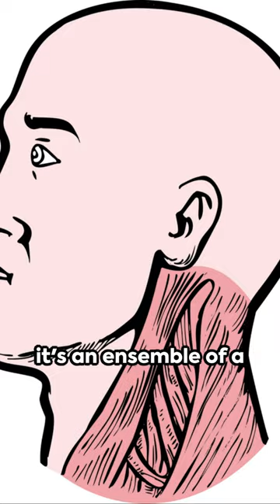The Headmaster Collar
If you suffer from neck problems, a head support can be a great solution to help relieve pain and discomfort. These supports can provide the necessary stability and alignment for your neck and head, allowing you to rest comfortably and reduce strain on your muscles. Whether you're recovering from an injury or dealing with a chronic condition, head supports can make a big difference in your daily life.